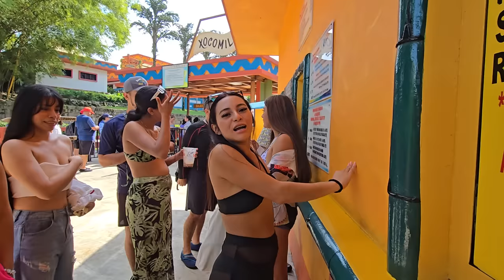SE VIENE LO MÁS DIVERTIDO! A HEIDY LA JUZGARON MAL MIRA PORQUE😲 *llegamos a Xocomil 🇬🇹 *